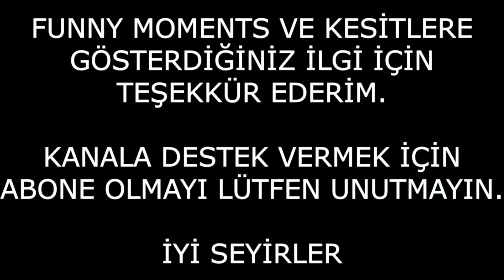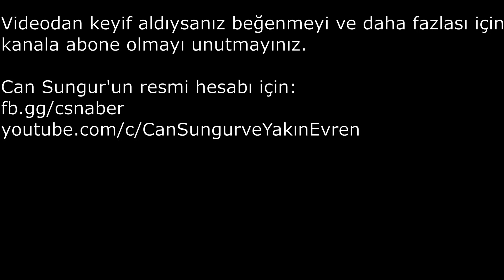Can Sungur & Pintipanda Dying Light 2 FUNNY MOMENTS /kesitdaroğlu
Can Sungur ve Pintipanda'nın Dying Light 2'de yaşadığı eğlenceli anları derledim. Bu video sizi gülmekten öldürmez, ancak tebessüm etmenizi sağlayabilir.
Bu videoyu yaparken çok eğlendim ve keyif aldım.
Umarım hoşunuza gider, iyi seyirler.

NOT: Videodaki diyaloglar tamamen mizah amaçlıdır.

Bu video kesiti Can Sungur'un Facebook canlı yayınından alınmıştır.
Can Sungur'un resmi hesabı için:
fb.gg/csnaber